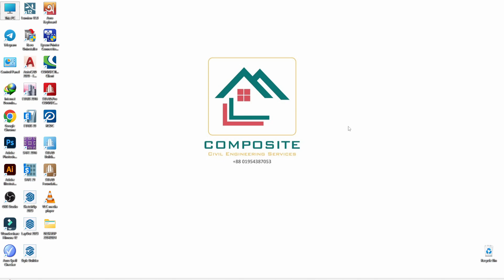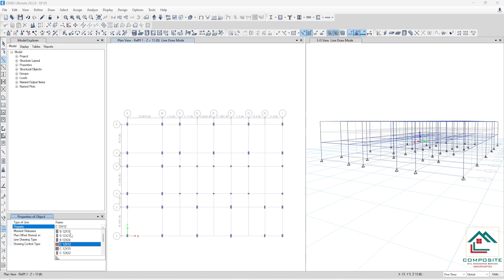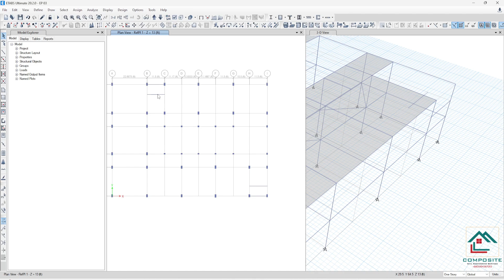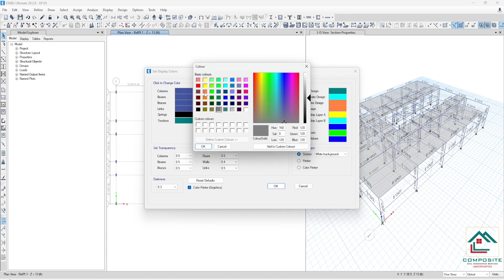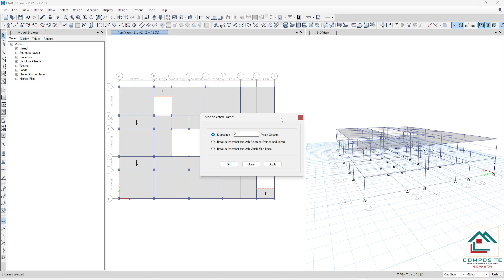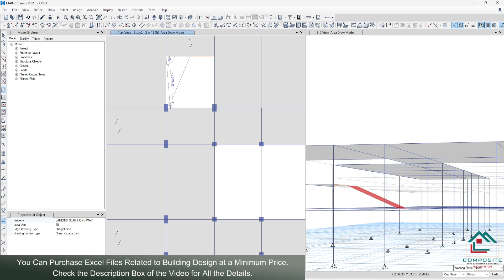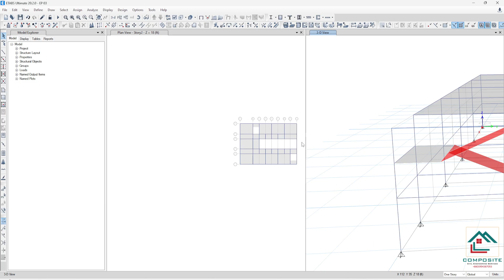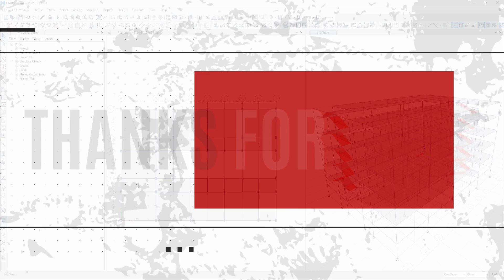How to Model Stair in ETABS I EP 03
In this tutorial we discussed about MODELING OF STAIR in ETABS, how to create REFERENCE PLANE in ETABS, MODELING of LANDING BEAM in ETABS, MODELING of LANDING SLAB in ETABS, MODELING of NONE LINE in ETABS, REPLICATE COMMAND in ETABS, DIVIDE FRAME command in ETABS.

You Can Purchase Excel Files Related to ETABS.

• OFFER (A): Get (1-15) Only @ 3100 Taka Only. (Save 2690 Taka) [Regular Price 5790 Taka]
• OFFER (B): Get (5-12) Only @1530 Taka. (Save 700 Taka) [Regular Price 2230 Taka]

1. Pile Capacity Calculation Excel File @410 Taka Only
2. SHEAR WALL Design Excel File with Boundary Element & Spandrel @1200 Taka Only
3. Column Reinforcement Detailing Excel @360 Taka Only
4. Beam Design Excel File only @360 Taka Only

ETABS DESIGN Input and DESIGN Check Related SHEETS: (5-12)

5. EARTHQUAKE Hand Calculation Word File for ETABS input @310 Taka Only
6. Eccentricity Ratio Calculation Excel File of WIND LOAD for ETABS input @360 Taka Only
7. STOREY DRIFT Check Excel File for ETABS Design Check @260 Taka Only
8. TORSIONAL IRREGULARITY Check Excel File for ETABS Design Check @210 Taka Only
9. P DELTA Check Excel File for ETABS Design Check @260 Taka Only
10. SOFT STOREY Check Excel File for ETABS Design Check @210 Taka Only
11. OVERTURNING Check Excel File @ 210 Taka Only
12.GUST FACTOR CALCULATION FOR RIGID and FLEXIBLE STRUCTURE @410 Taka Only
13. Non-Uniform Shell load Calculation for Water tank and Soil Pressure @410 Taka Only
14.  One way & Cantilever Slab Design Excel file @ 410 Taka Only
15. Two-way Slab Design Excel file @ 410 Taka Only

Regards
Aveeseikh Barua
B.Sc. in Civil Engineering
CUET; MIEB